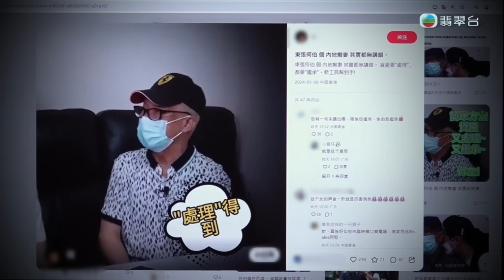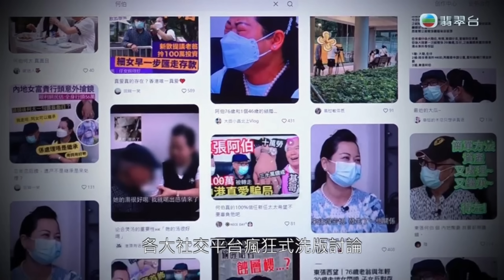🔴何太大曬流星錘龍鳳鈪吓親主持人！何太個仔話要唔讀書打工養何伯！街市檔主大爆何太係心機女！邪不勝正定越描越黑？｜CC字幕｜Podcast｜日更頻道